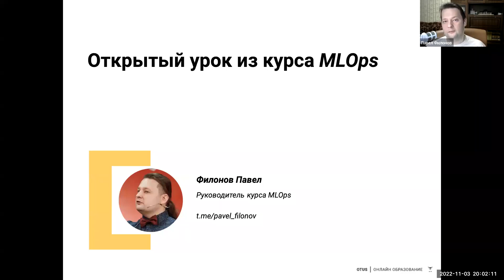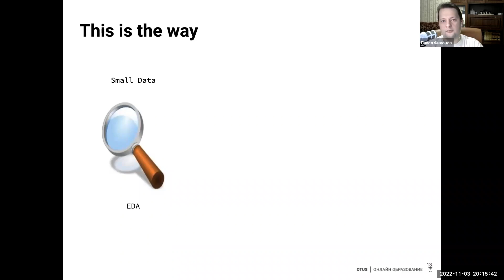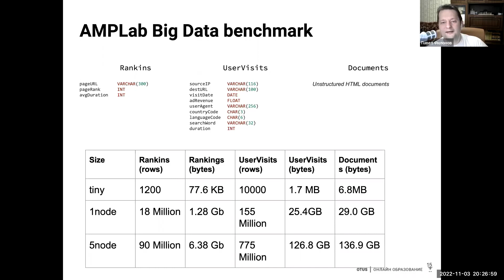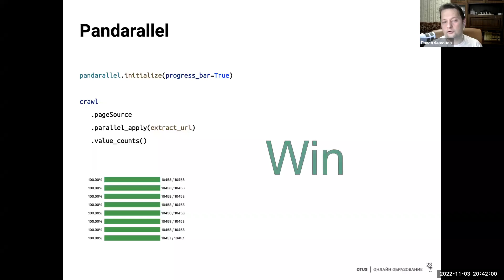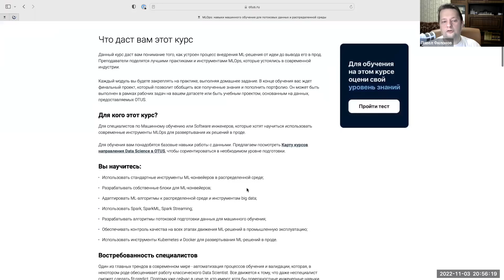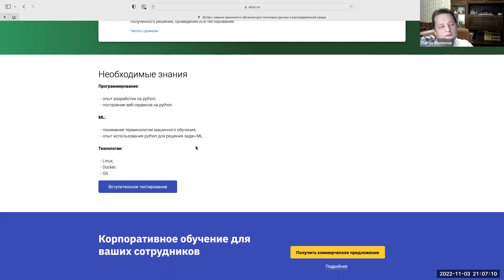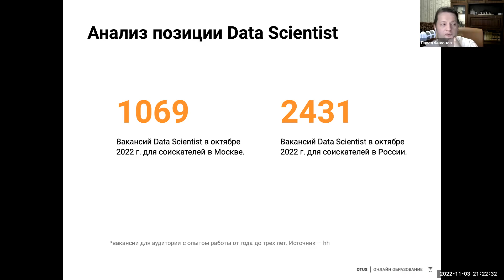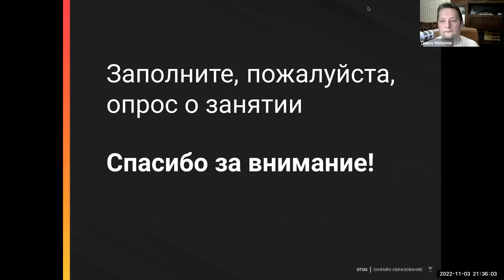DataFrame API: от Pandas к Dask // Демо-занятие курса «MLOps»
В задачах машинного обучения мы начинаем с небольших объемов табличных данных. С ними отлично справляется библиотека pandas, предоставляя API, к которому привыкли все, кто занимается ML. Но наступает момент, когда данных становится больше. Они всё еще влезают в память ноутбука (например, в 32 Гб), но время их обработки в pandas уже не устраивает. Тогда на помощь приходит параллельная обработка через multiprocessing напрямую или pandarallel. И мы всё еще работаем с pandas API.
Время идет, и набор данных для нашей задачи уже не влезает в память ноутбука, однако еще помещается на жестком диске. И здесь на помощь приходит dask, который предоставляет pandas-like API и возможности по обработке данных с диска.

Преподаватель: Павел Филонов - Ex-Data Science Manager в Kaspersky